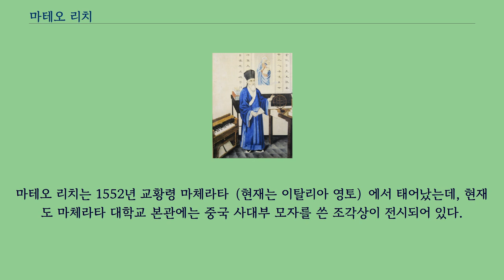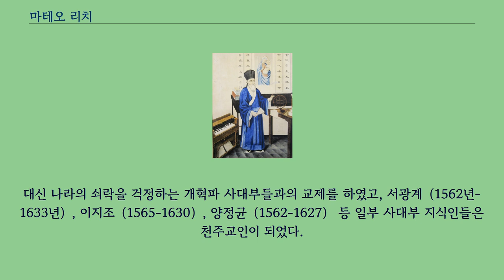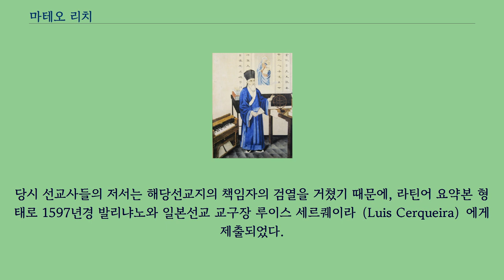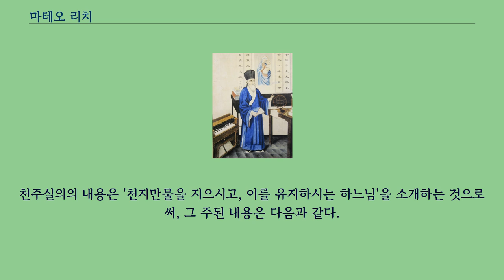마테오 리치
마테오 리치（이탈리아어: Matteo Ricci, 중국어 간체자: 利玛窦, 정체자: 利瑪竇, 병음: Lì Mǎdòu 리마더우[*], 한자음: 이마두, 1552년 10월 6일 ~ 1610년 5월 11일）는 로마 가톨릭교회의 사제이자, 중국을 비롯한 아시아 대륙에 기독교 신앙을 정착시킨 이탈리아 출신 예수회 선교사이다.
호（號）는 서강（西江）, 청태（淸泰）·존칭은 태서유사（泰西儒士）이다.
또 다른 중국식 이름은 ‘이마두’（利瑪竇）, 별호는 서방에서 온 현사（賢士）라는 뜻의 서태（西泰）（서강 청태의 줄인 말）, 마테오（Matteo）는 그의 세례명이다 「곤여만국전도」와 「천주실의」로 유명하다.
마테오 리치는 1552년 교황령 마체라타（현재는 이탈리아 영토）에서 태어났는데, 현재도 마체라타 대학교 본관에는 중국 사대부 모자를 쓴 조각상이 전시되어 있다.
1571년 예수회에 입회했으며, 동양에 선교할 뜻을 품었다.
로마 대학교에서 1575년부터 1577년까지 수사학 인문과정을 공부했으며, 1577년부터 1579년까지 같은 대학교에서 철학 과정을 마쳤다.
나머지 신학공부는 4년간（1578년-1582년） 인도 고아에서 받았다.
1571년 예수회에 가입하였으며, 1581년 로마 가톨릭교회 사제 서품을 받았다.
문서선교 1578년 포르투갈 리스본을 출항하여 해외 선교에 나섰으며, 인도의 고아와 코친에서 주로 머물렀다.
1582년 예수회로부터 중국에서 전교하라는 지시를 받고 마카오에 도착하여 중국어와 한문을 배웠는데, 그의 유창한 중국어 실력은 문서선교 즉, 문서로 '하느님 말씀'을 전달하는 일에 큰 도움이 되었다.
마테오 리치가 중국 선교사가 된 것은 미셀 루지에리 선교사의 간청과 아시아선교책임자 알렉산드로 발리냐노의 중국전도책임자 임명에 의한 것이다.
이에 대해 미셀 루지에리 선교사가 중국어를 잘 못했기 때문에, 마테오가 중국선교사가 되었다는 견해도 있었지만, 중국어 문집이 발견되면서 잘못된 견해로 판명되었다.
동역자（同役者） 루지에리와 함께 중국 조경（肇庆）에 1583년 정착한 마테오 리치는 1583년부터 1602년까지 세계지도들을 제작하여 중국은 세계의 중심이고, 그외 나라들은 오랑캐라는 오만함에 사로잡혀 있던 중국 사람들에게 새로운 인식을 심어주었다.
이외에도 소주（韶州）, 남창（南昌） 등지를 다니며 선교에 힘썼다.
위로부터의 전도 1587년 남경（南京）으로 가 고관 명사들에게 천문·지리·수학을 가르쳤다.
1601년 그는 중국 북경에 도착하는데, 신종 황제를 만나 황제의 호의로 선무문（宣武門） 안에 천주당을 세워도 된다는 허가를 받았다.
1605년 북경에 천주당（중국에서 천주교회를 가리키는 말）을 세우고 200여 명의 신도를 얻어, 비로소 천주교라는 이름을 붙였다.
이는 예수회의 전통선교방법에 의한 것이었다.
예수회에서는 '위에서 아래로의 전도'라고 하여 상위계급이나 지식인들에게 먼저 전도하여 복음이 확대되게 하려는 전도방법을 갖고 있었다.
하지만 예수회의 이러한 전도방식은 '아래로부터 위로의 전도방법'을 갖고 있던 프란체스코 수도회와 갈등을 빚었으며, 명나라 황제 만력제는 외국사람들에게 무관심했기 때문에 마테오가 원하는 방향으로 일이 진행되지 못했다.
대신 나라의 쇠락을 걱정하는 개혁파 사대부들과의 교제를 하였고, 서광계（1562년-1633년）, 이지조（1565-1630）, 양정균（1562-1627） 등 일부 사대부 지식인들은 천주교인이 되었다.
과학기술 소개 그는 천주교 서적을 저작하는 한편, 서광계·이지조의 협력을 얻어 과학 기술 서적을 번역하였으며, 중국 최초의 세계 지도로서 유명한 '곤여만국전도'를 제작하였다.
그는 일생을 중국에서 활약하였다.
한국 실...